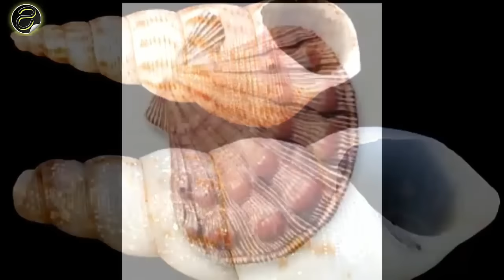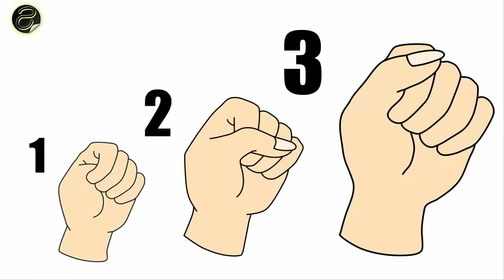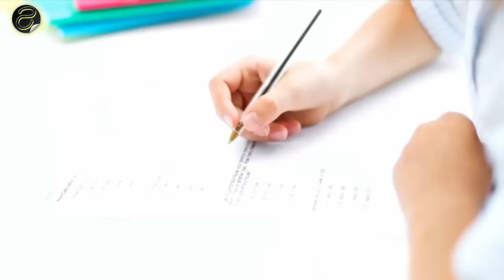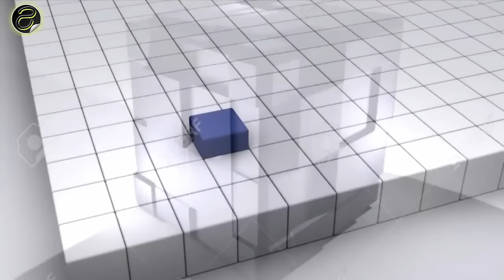اعرف شخصيتك من خلال هذا الأختبار !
اعرف شخصيتك الحقيقية : ستجدون الأجابات داخل الوصف
- قد تظن انك تعرف نفسك بنسبة 100%
- نعم لقد كنتُ اظن ذلك أيضا
- ولكن هناك جوانب معينة من شخصيتنا أحيانا لا نريد معرفتها وأحيانا لا نود الاعتراف بوجودها
- فهل أنت جاهز لمعرفة الحقيقة؟؟؟؟؟؟؟؟؟؟
- مرحبا بكم في اختبار الشخصية المرح
- أجابة السؤال الاول يظهر لك شخصيتك الحقيقة تحليل دقيق
ج : - دعنا نبدأ بحورية البحر والتى يعبر لون ذيلها عن مدى انفتاحك
- اذا قلت بأن لونه مثل المحيط او ازرق او اخضر فهذا يعني انك شخص خجول
- بينما اختيارك للونٍ فاقع مثل الوردي او الاصفر
- فهذا يعني انك شخص غالبا ما تبدأ الحديث مع الاخرين وتتواصل معهم بسهولة
- غالبا انت تملك الكثير من الاصدقاء
-أجابة  السؤال الثاني يعبر عن كيفية تعاملك مع المشكلات
ج : - فقولك إن سمكةً مسالمة هي التى اقتربت منك، يعني انك شخص تستطيع التعبير بأريحية عن رأيك في الامور المختلفة
- لكن إن قلت ان السمكة تبدو مفترسة فأنت شخص غالبا ما تتجنب المواجهة
- المحارة تعبر عن كيفية ظهورك أمام الاخرين!!
- المحارة المفلطحة تعني انك شخص منفتح على الاخرين
- لكن إن كان شكل المحارة اكثر تعقيدا فهذا يعني انك اكثر هدوءا
- وأخيرا..فعدد الاشخاص على الشاطئ يعبر عن عدد اصدقائك الحقيقيين
- اذا قلت إنهم كانوا كثيرين, فهذا يعني انك تتمتع بالكثير من الصداقات القيمة
- إذا قلت انهم كانوا قليلين، فهذا يعني انك من هؤلاء الناس الذين يعد اصدقاؤهم الحقيقيون على اصابع اليد الواحدة
- واذا لم يكن هناك احد فهذا يعني عدم امتلاكك اصدقاء او ربما انت تعاني من مشكلة فيما يتعلق بالوثوق باصدقائك
-أجابة السؤال الثالث : -هل تعرف أن كيفية اغلاقك لقبضة يدك يخبرنا الكثير عنك؟
- اذا اخترت رقم 1 فانت شخص تحب مساعدة الناس
- انت شخص شديد الحساسية احيانا متردد وتحب المغامرات وتتسم بالشجاعة وتمتلك خيال واسع ومرح
- ومن الأشياء المهمة جدًا بالنسبة لك، هي قبول الاخرين لك
- انت تعرف كيف تندمج مع المجموعة وتتميز فيها
- ولكن احيانا يتسبب ذلك في ان يستغلك البعض
- واخيرا وليس اخرا انت تتعامل مع الجميع بنفس الطريقة ولست انانيا على الاطلاق
- ـــــــــــــــــــــــ
- اذا اخترت رقم 2 فانت شخص مبدع تملك شخصية جذابة تساعدك على اكتساب الكثير من الاصدقاء
- انت ذكي وتملك الكثير من الثقة بالنفس
- انت تعمل بجد وعنيد واكبر مخاوفِك هي الفشل
- تحب ان يمدحك الناس ويوافقوك الرأي, انت تعرف كيف تتميز
- ـــــــــــــــــــــــ
- اذا كان اختيارك هو رقم 3 فانت شخص اكثر عاطفية
- انت ايضا فنان مبدع للغاية لدرجة انك احيانا مخادع ماكر
- كما أنك مفكر عميق احيانا، تعيش في احلامك وتتبع دائما منظورك الخاص لتأخذ القرارات الخاصة بعلاقاتك

- الأختبار الرابع أختبار المشي في الصحراء
- الأختبار الخامس أختبار الصندوق ( المكعب )
- أختبار السلالم والحصان
نترككم مع البقية في الفيديو أستمتعوا